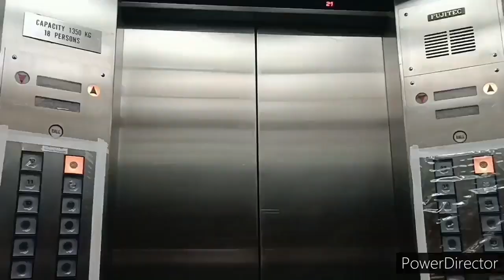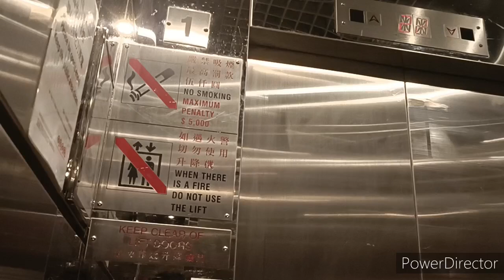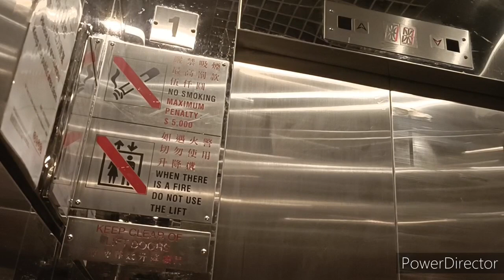[長途跋涉，同人妖廣播有緣]東涌逸東邨太逸樓通力升降機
機號：1
投入服務年份：2001
載客量：12人 900公斤
停靠樓層：G, 1-25

這是位於東涌的公共屋邨，為第二早落成，僅次於富東邨。距離本人居住的西灣河十分遙遠（單程車程≥70分鐘）。本座設有4部升降機。分布與東旭苑一樣（因兩者都是康和一型）。全部採用通力TMS 600型號。

升降機規格與東旭苑非常相近，而設備全屬通用件，包括Dewhurst US90-15按鈕及UL16樓層顯示。這些升降機均設有通力版柏迪電子乸型/人妖廣播。